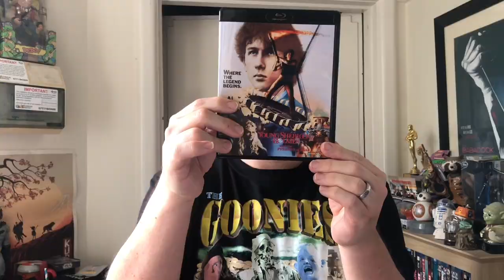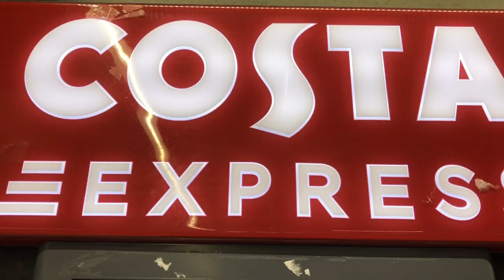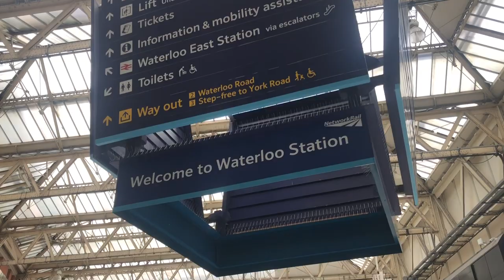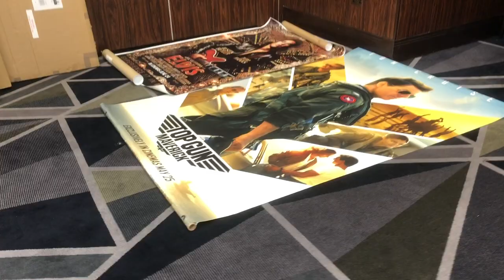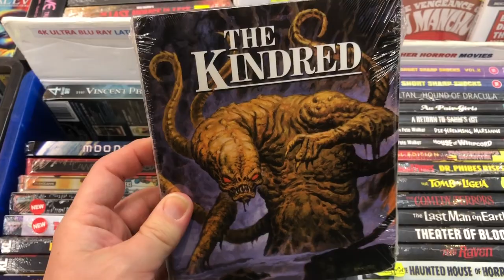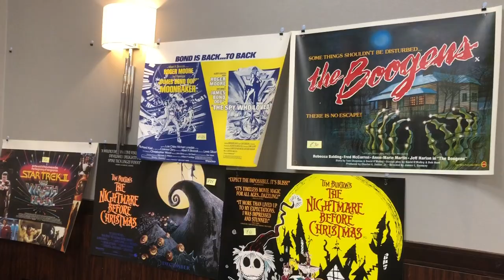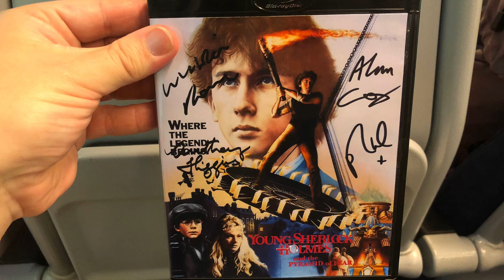FILMFAIR VLOG meeting the cast of Young Sherlock Holmes!